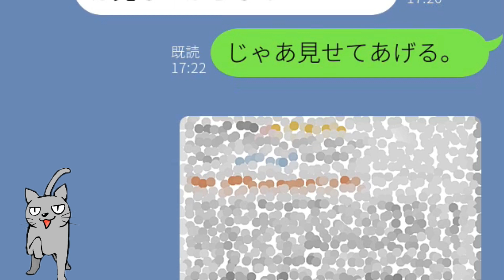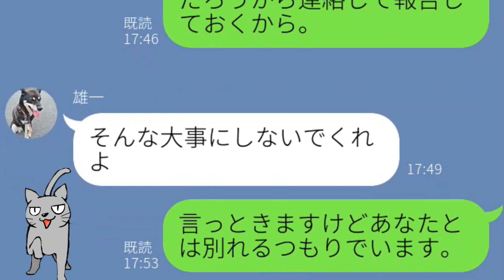【LINE】不倫旅行が“意外な所”からバレた頭の弱い旦那の末路が悲惨すぎる…ｗ【Seraph】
バレエティーにとんだLINE動画を投稿するサブチャンネルを作りました！

【LINE】夜にママ友に会いに行くという嫁、実はそんなママ友が“存在しない事”を知っていた…【Seraph】

【LINE】“俺の給料目当て”でデートの予定を立てる彼女。給料日を把握していることを不思議に思って問い詰めたら、“有り得ない”ことを自白した【Seraph】

【LINE】離婚協議中で実家にいるはずの妻が「家に入れろ」とうるさいので通報した結果【Seraph】